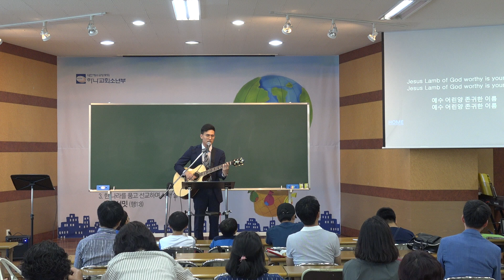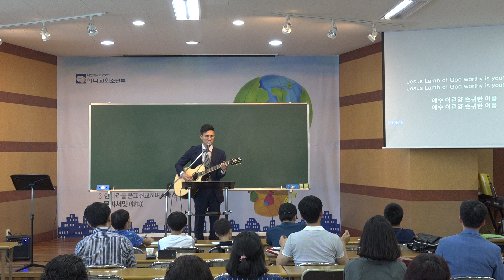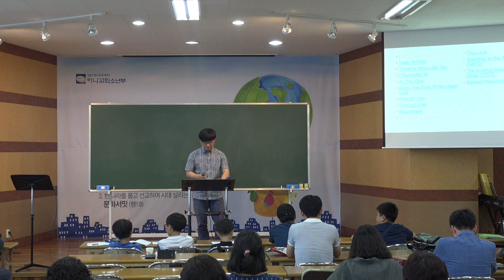2018.6.24.(일) 다민족 예배 " 찬양 "